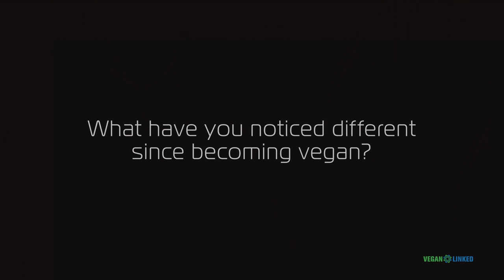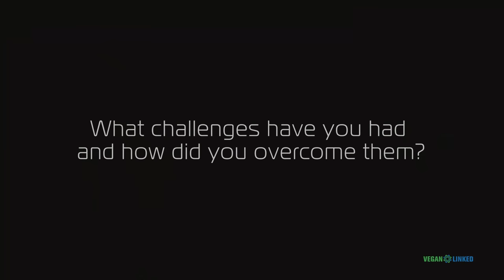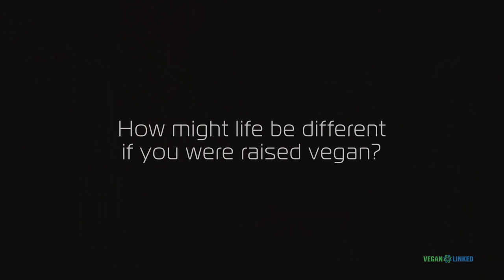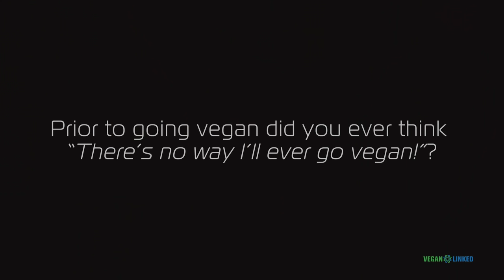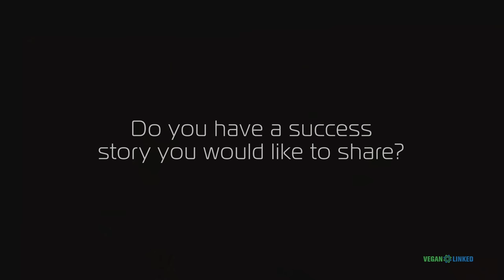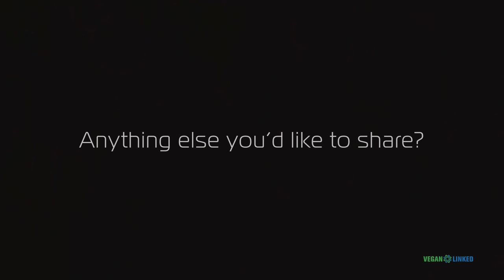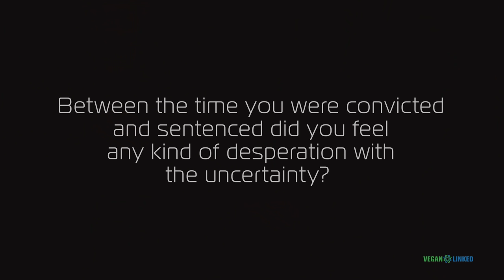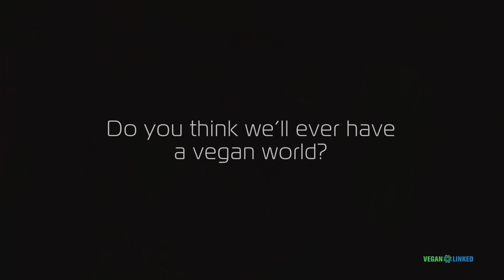Wayne Hsiung of DxE: A True HERO & Vegan Since 2001 Story, Insights, & Perspective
To experience 50 different influential vegan authors get the book "Vegan Voices"!

00:00 When and why did you go vegan?
7:29 What have you noticed different since becoming vegan?
9:33 What's the most important reason for you to be vegan now?
10:48 Why is it important for others to be vegan?
13:21 How do you encourage others to be vegan?
18:36 What challenges have you had and how did you overcome them?
21:32 How might life be different if you were raised vegan?
27:57 Any regrets?
31:57 Prior to going vegan did you ever think "There's no way I could go vegan!"?
33:27 Do you worry about any specific nutrients?
33:51 How do you suggest others get started?
34:08 What resources do you recommend?
38:48 Why do some people quit veganism?
39:47 Do you have a success story you'd like to share?
40:43 Do you think you'll ever need to eat animals or their secretions again?
41:04 If you weren't an activist what would you be doing instead?
42:30 Favorite Quote
47:48 Anything else you would like to share?
52:21 Between the time you were convicted
and sentenced did you feel
any kind of desperation with
the uncertainty?
57:27 Tell us more about your rescues
1:00:22 How does saving an animal make an impact?
1:00:41 Do you get desensitized from witnessing all this cruelty?
1:04:01 Do you think we'll ever have a vegan world?